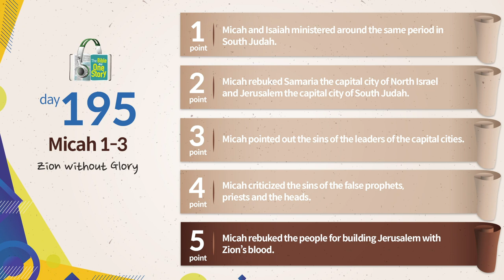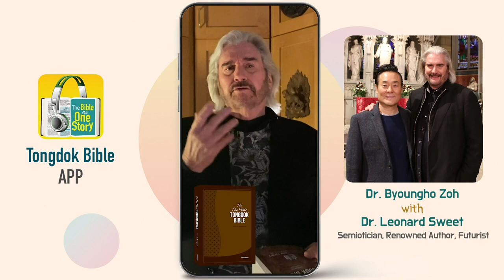Tongdok Bible | Day 195 | Micah 1-3 | Zion without Glory | Dr.Byoungho Zoh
Tongdok Bible | Day 195 (Micah 1-3)

Zion without Glory
Watching the age when the oppression of the powerful toward the weak prevailed, God declared judgment against the oppressors.